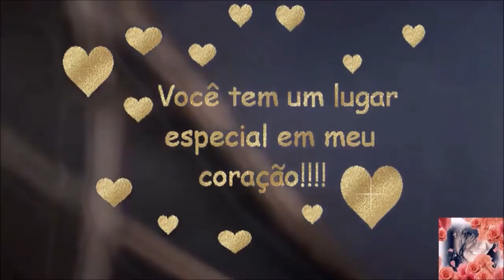Zeze Di Camargo & Luciano............Dois coraçoes e uma historia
Rosa Boucinha com carinho
longe um do outro a vida a toda errada..bj